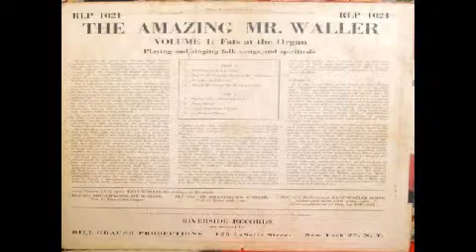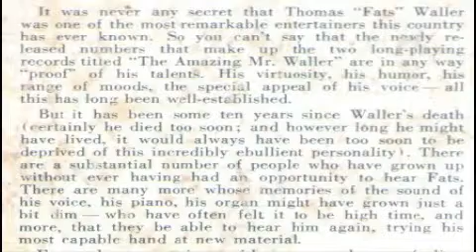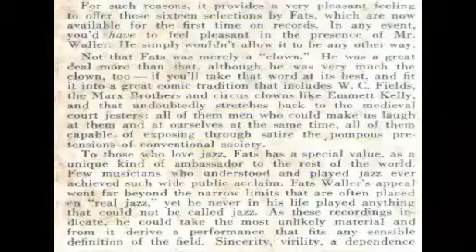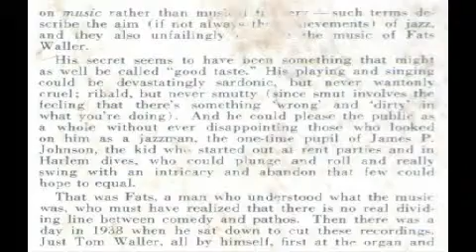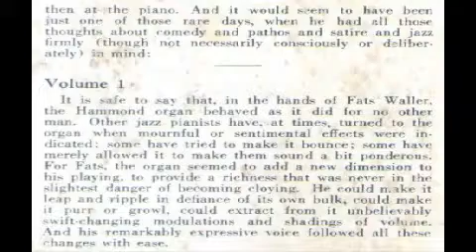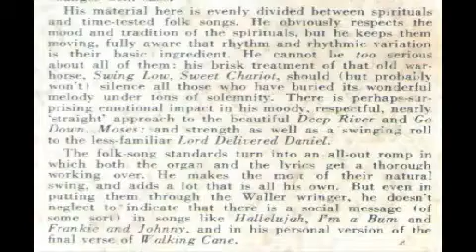The Amazing Mr. Waller; Vol. 1: Fats at the Organ - Side Two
Side 2: Swing Low Sweet Chariot, Deep River, Lord Delivered Daniel, Go Down Moses Malcolm Kogut